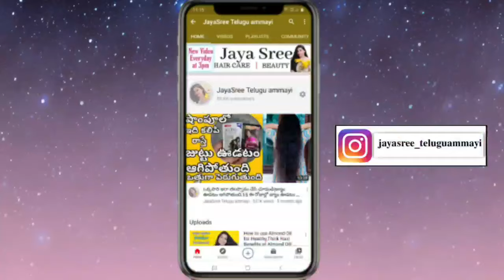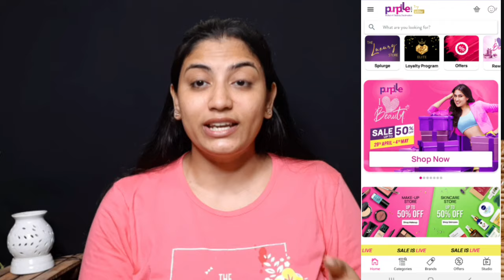All About sunscreen in telugu|sunscreen for all skin types in telugu|Sunscreen SPF50 PA+++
sunscreen for all skin types in telugu

WOW Skin Science Sunscreen Matte Finish - SPF 55 PA+++ - Very High Broad Spectrum - UVA &UVB Protection - Quick Absorb - No Parabens, Silicones, Mineral Oil, Oxide, Color & Benzophenone - 100mL
Lotus Herbals Safe Sun UV Screen MatteGel SPF 50 (100 g)
Vayam Ayurveda Tulsi And Turmeric Sun Protection Cream SPF 30 (50 g)
5 lacs Cashback for 10,000 lucky winners if they wishlist until 28th April. Upto Rs. 1000 per user credit in purplle wallet. Also, good offers are running on Stamp Collection & Daily Rewards so do checkout.
25th Apr - Top 100 bestsellers / weekend special - Will share offers
25th & 26th Apr - Vote and Save - Vote and get amazing discounts during IHB Sale.
28th Apr  IHB PREBUZZ Sale
27th & 28th Apr - Price Reveal - Prices revealed for 1000+ products.
2nd May - Slot Machine - Try your luck with slot machine and win rewards
3rd May - Scratch Card -Try your luck with slot machine and win rewards
4th May - Spin the wheel - Try your luck with slot machine and win rewards

sunscreen in telugu
sunscreen SPF 50 in telugu
sunscreen for summers

Love❤
Jayasree